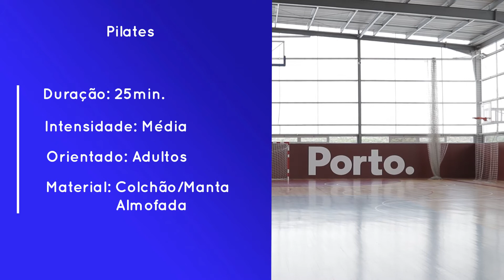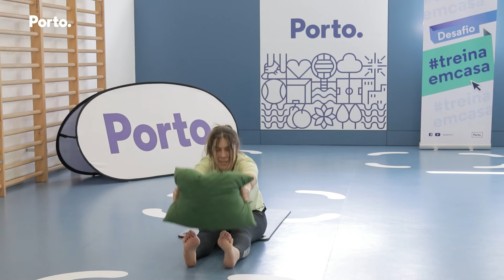Treina em casa — 108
Durante o período de isolamento provocado pelo covid-19, a Ágora desafia os portuenses a fazer exercício a partir de casa.

Desta vez, propomos mais uma aula de pilates com a professora Cláudia Marques.